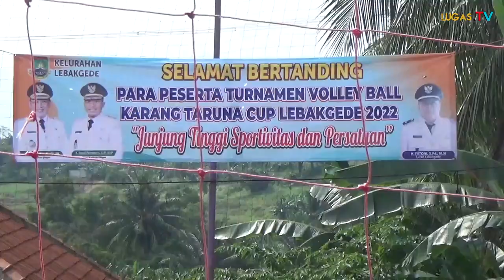Walikota Cilegon Resmi Buka Turnamen Karang Taruna Lebak Gede